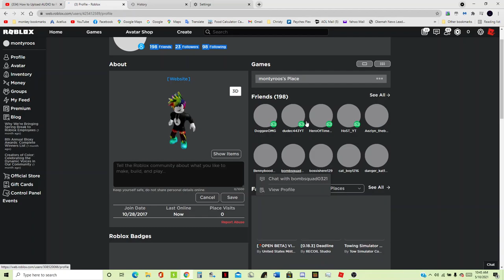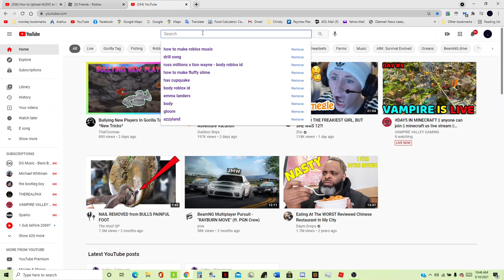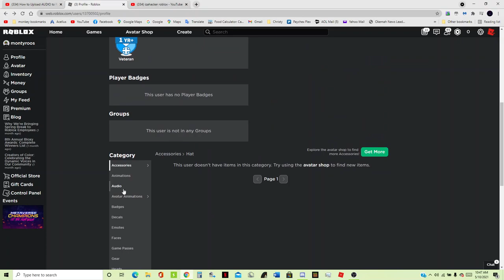izahacker roblox place hacked?